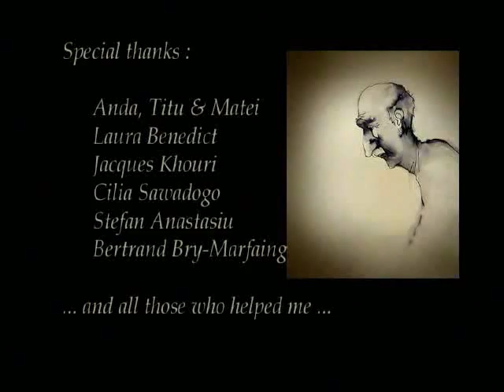Naima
C'est l'histoire d'un vieil homme vivant seul, isolé du reste du monde, et qui, sur un coup de tête, décide d'appeler la Mort. Lorsqu'il réalise que celle-ci a «entendu» ses prières et viendra réellement le chercher, il commence à ressentir la peur de mourir, et se rend compte à quel point la vie lui est toujours chère. Ses excuses pour retarder l'arrivée de la Mort ne donnant pas de résultats, le vieillard est envahi par une immense frayeur. Pourtant, lorsque l'inévitable se produit, la mort se montre à lui sous une forme si douce et inattendue qu'il meurt sans même le réaliser.